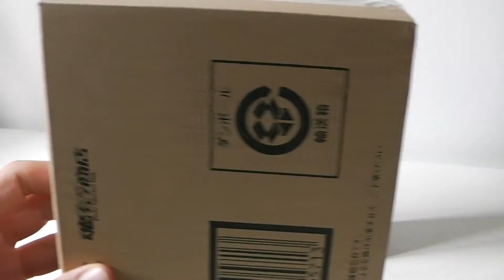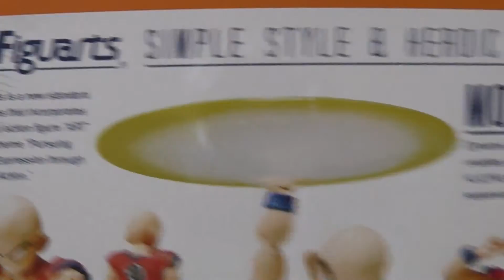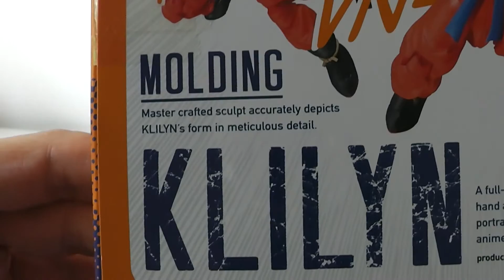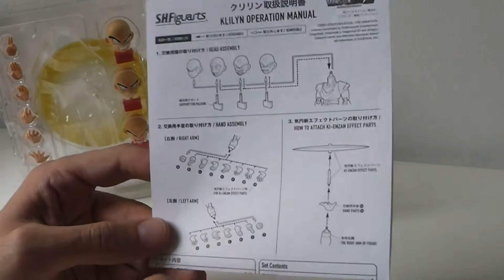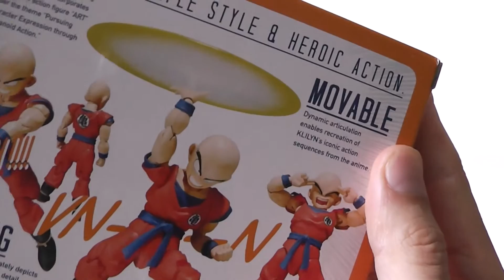Krilin - S. H. Figuarts Dragon Ball Z (FR)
Encore une figurine pour notre mini-série sur les figurines DBZ de S.H. Figuarts : Krilin !